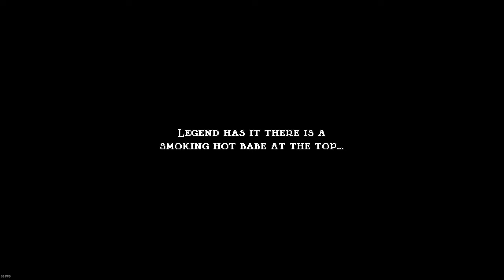Jump King: NB+ map with 0 falls in 7:49.523 Mad King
Another one challenge run in Jump King without falls, but now on "New Babe+" map. I practice 209 hours. ~150 full runs ~3100 restarts and ~20 hours in practice through Jump King Manager. It was a way harder than 0 falls on the first map.